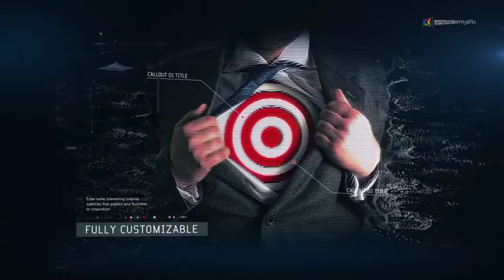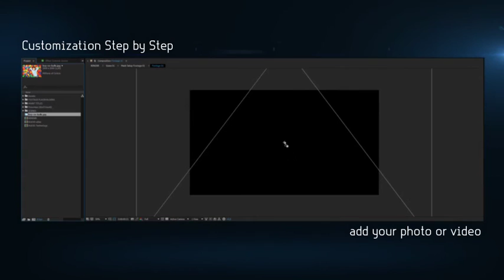Digital Corporate Slideshow After Effects Template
Template Features

MODULAR – build your own slideshow
Easily change number and duration of slides
Easily change particles style through a special control layer
30 minutes step by step customization video tutorial included
Photos and videos used in the preview video are NOT included in the download
Music is not included in the download – you can get it from deepersound at audiojungle
Technical Details

25 fps
Requires Trapcode Form plugin